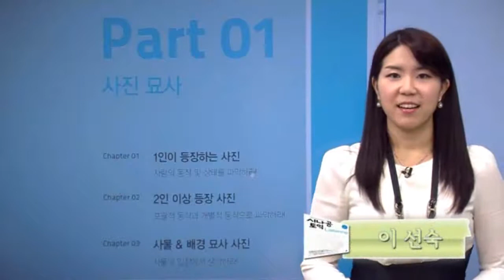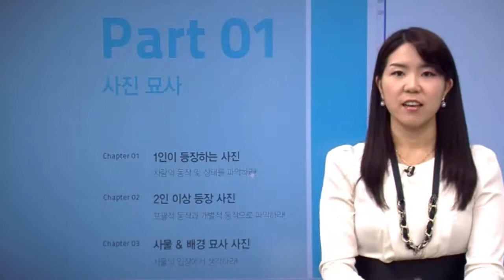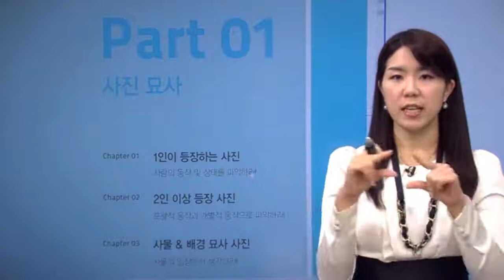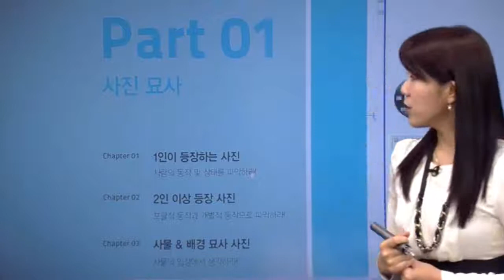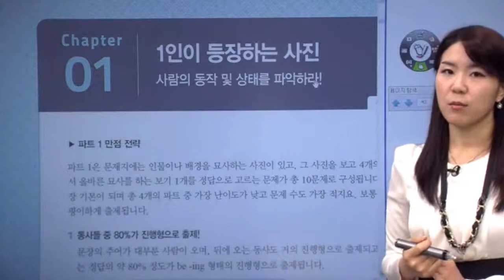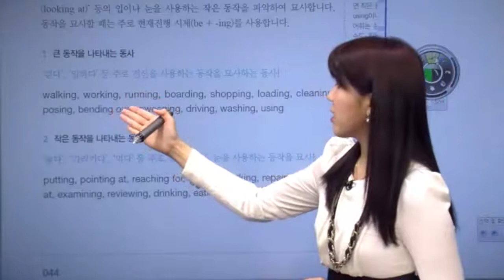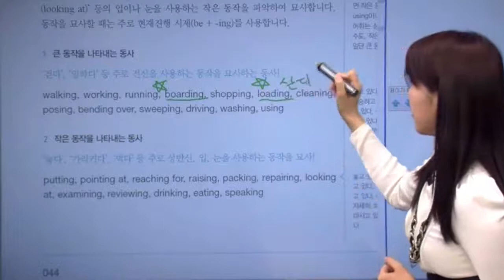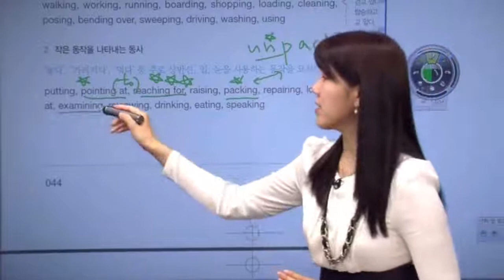시나공 토익 개정판 L/C 샘플 강의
시나공 토익이 전면 개정판으로 돌아왔다! 시나공만의 비법이 담긴 책과 함께 동영상 강의도 만나보세요.

cafe.gilbut.co.kr/toeic